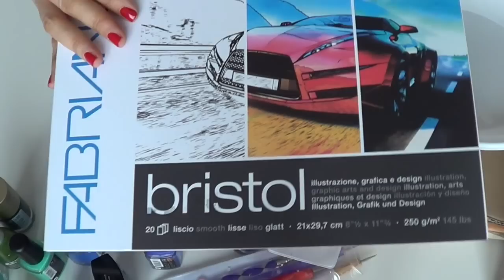Pittura SMALTO e DORATURA: tecnica mista Simil Cloisonné (tecniche pittoriche) Arte per Te